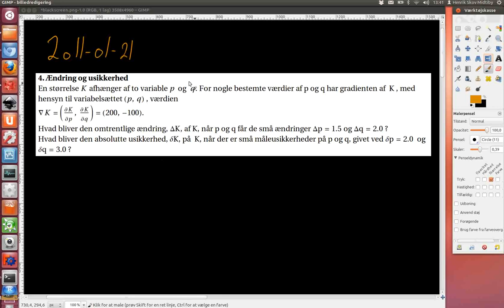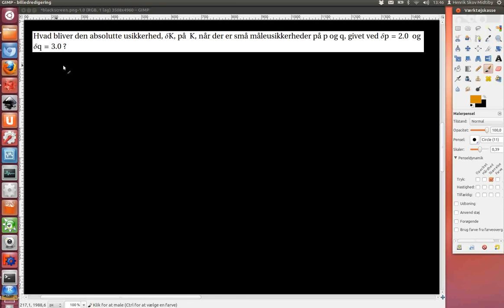2011-01-21 Opgave 4. Ændring og usikkerhed